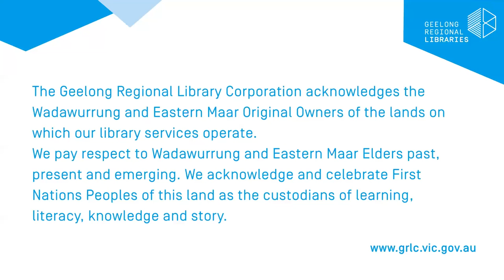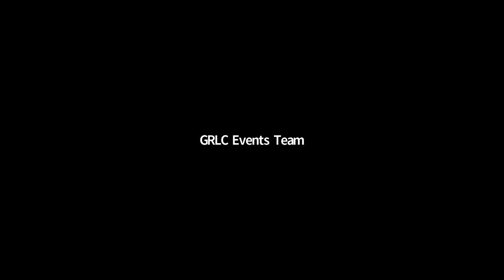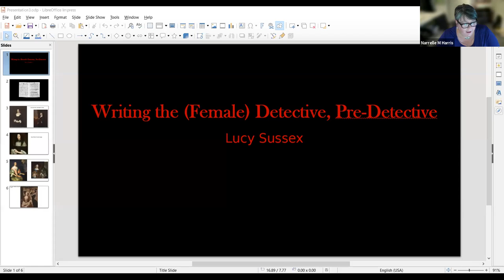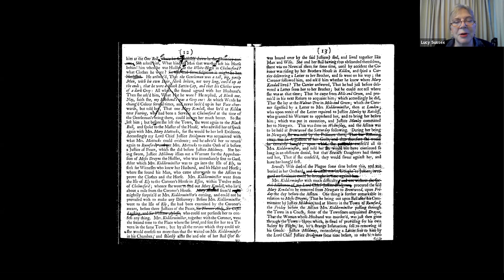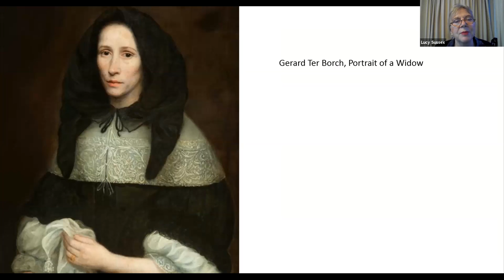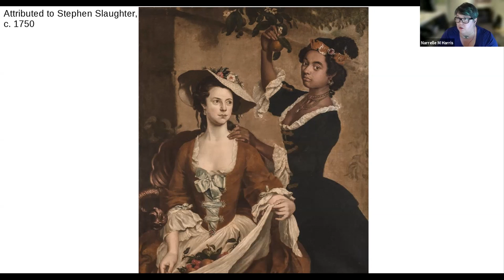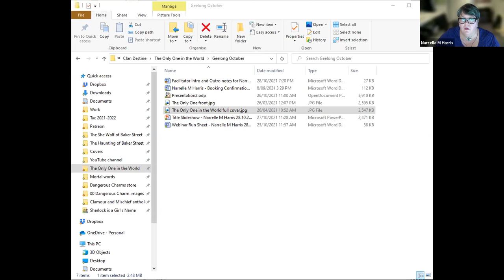Narrelle M Harris - Sherlock Holmes With A Twist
Join Narrelle M Harris and Lucy Sussex in conversation about The Only One in the World: A Sherlock Holmes Anthology (Clan Destine Press).
Sherlock Holmes, the character created by Arthur Conan Doyle in 1887, is now arguably the world’s most famous fictional detective. Just a century later there were an estimated 25,000 stage adaptations, films, television productions and publications featuring Holmes and his biographer, Dr John Watson. According to the Guinness World Records, Holmes is the most portrayed literary human character on screen. Pastiches of Conan Doyle's 56 short stories and four novels are even more ubiquitous.

Narrelle, a Melbourne-based Sherlock tragic, asked writers from across the world for stories that explored Holmes and Watson in different cultures and different times and with different genders, sexualities and proclivities. The thirteen resulting stories are an exciting mix – Viking Iceland, and 17th century England; 19th century Ireland, Germany, and Poland; South Africa in the 1970s and New Orleans of the 1920s and 2020s; contemporary Australia, USA, India and Portugal and Russia in 2051. In one story Sherlock is an AI. In another, the two sleuths are Shirle-Locke Holmes and Jane Watson from Diva Drag Detectives in New Orleans.